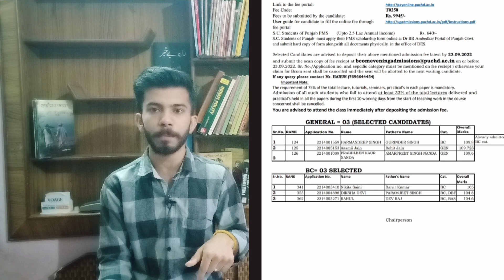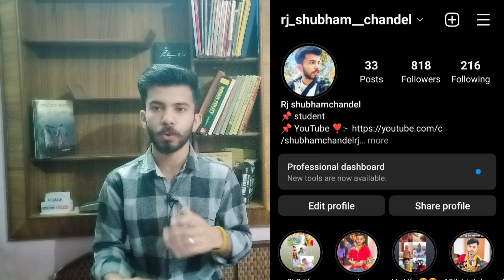BCOM / BCOM honours Admission to Panjab University | Seats, fees , entrance, detailed process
📌 my videos (●__●)

📌Querry solved :-

1) BCOM / BCOM honours admission/SEATS
2) Fee structure
3) Admission process
4) Cut-off
5) Honours admission